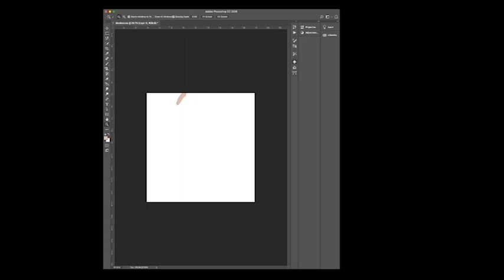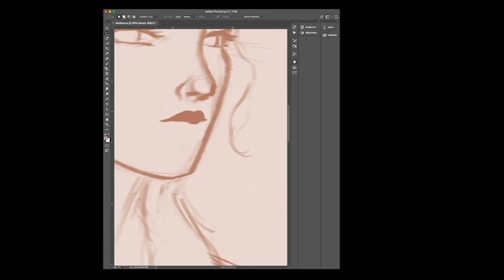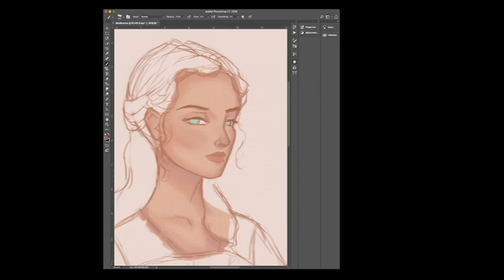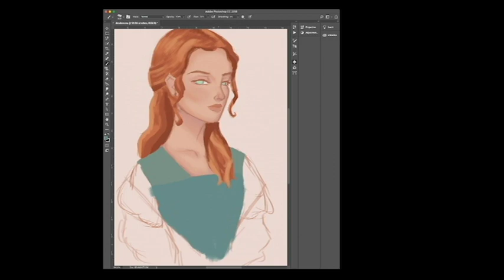Desdemona Speedpaint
Products Used: Photoshop
Premiere

BGMS:
Billie Eilish
- listen before i go